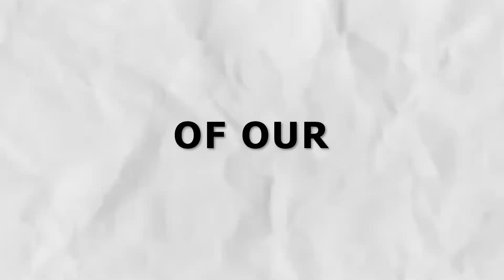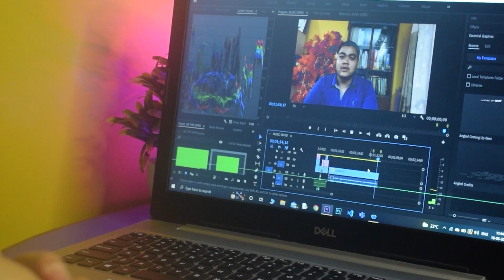MISTAKES MADE BY NITIANS IN JEE MAINS & TIPS TO AVOID THEM || NIT SILCHAR || JEE MAINS 2022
JEE MAINS 2022 is at the doorstep and this 6 days will play a crucial role to decide your destiny. So, a JEE - Aspirant can't afford to commit common mistakes and affect his/her JEE scores.
This video includes mistakes that I and my friends made during the last stage of JEE and also we share the tips to avoid those mistakes so that you all can take a note and excel in JEE.
DO HIT A LIKE incase you find it useful and comment down your views.
All the best to everyone appearing for JEE MAINS 2022.